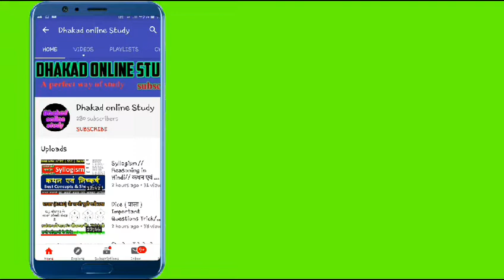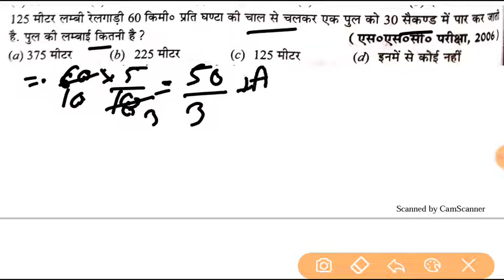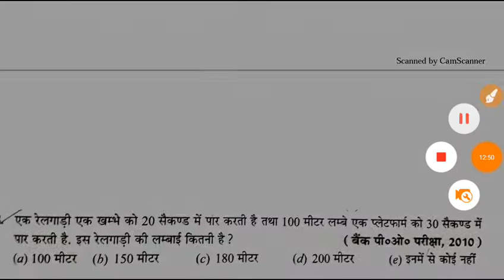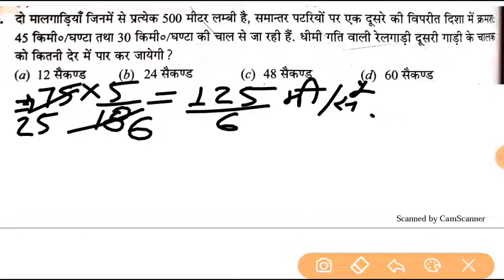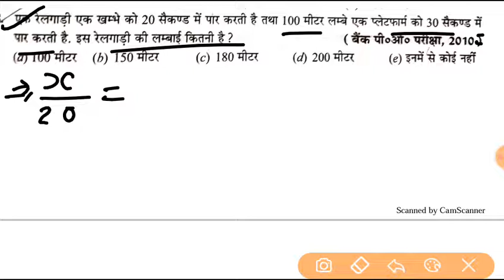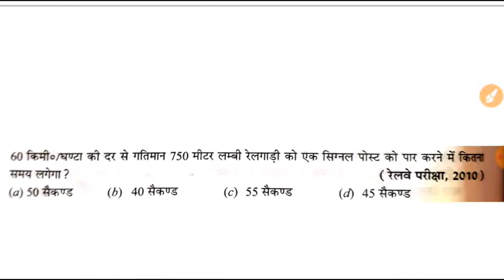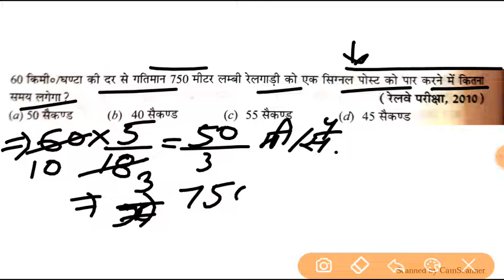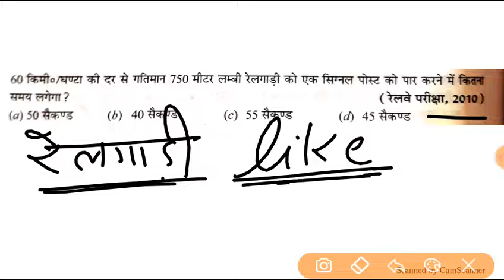रेल से सम्बंधित परीक्षाओ मे पुछे गये प्रश्न //Train related question of maths// ssc,bank,railway ex.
-Hiii friends-

*rajasthan constable exam 2020
*patwari exam
*railway exam
*ssc exam
*si exam

**GENERAL SCIENCE KE IMPORTANT QUESTIONS**